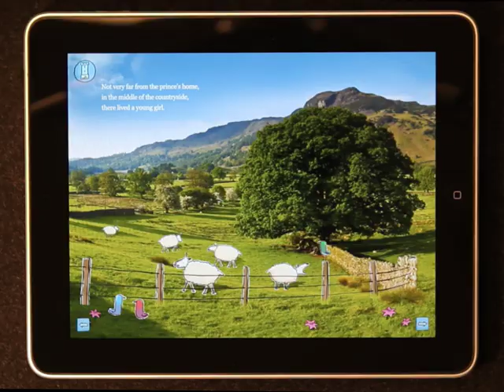Will and Kate: a love story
Introducing Will & Kate: a love story, a fun-filled, fully interactive story of a real-life prince, his beautiful princess, some sheep and a royal romance. Take a hot air balloon trip past curious giraffes, set off a sky full of fireworks and help Kate choose her wedding dress for the big day. Or simply hang out with the royal corgis. Kids and adults alike will love this whimsical take on a real-life fairy tale.